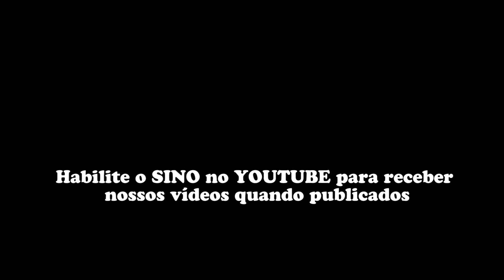QUAL O SUBSTRATO IDEAL PARA SUA ORQUÍDEA, Plantar em Casa